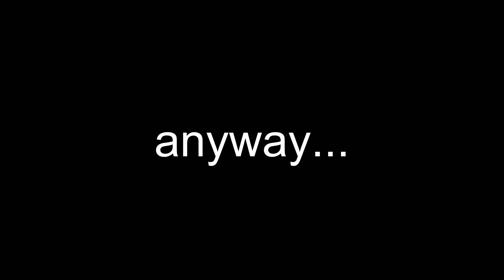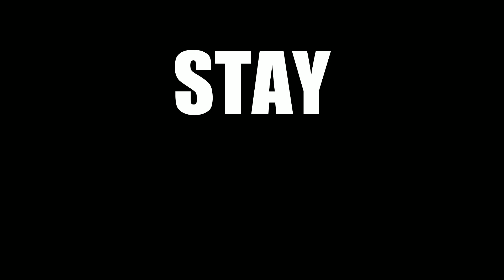Why Avengers: The Kang Dynasty Should NOT Be Like Endgame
With Avengers: The Kang Dynasty announced, it's very important that they don't go all out like they did for Avengers: Endgame.

Special thanks to my friend @cinemanerdibi who created a masterful edit for this video.

ABOUT SUPERWISE:
Nothing but passion and appreciation from me about these properties.
You may say I am... super wise about these topics.

Superwise features coverage on:
- Movie/TV News
- Movie/TV Reviews
- Trailer Reactions
- Video Essays
- Video Rankings